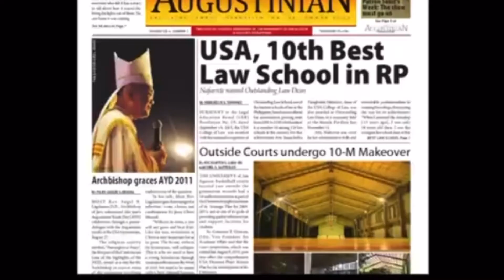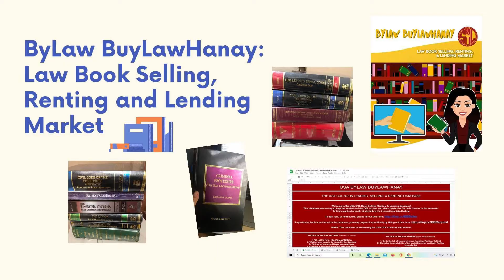College of Law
Get to know about the University of San Agustin College of Law in this video.

Be an Augustinian lawyer!